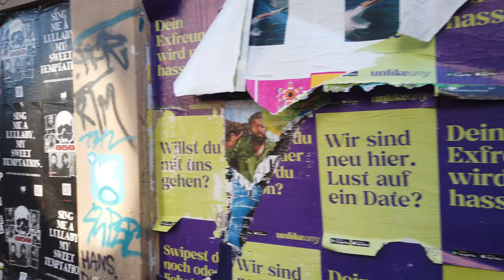Berlin, Germany - Hipster Street Kastanienallee in District Prenzlauer Berg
Hello Walkers,

I am in Prenzlauer Berg in Berlin, more precisely in Street "Kastanienallee" . In that street you can see nice bars, ice cram shops, restaurants in a cool style . I enjoy that neigbourhood a lot !

Have fun with my video.